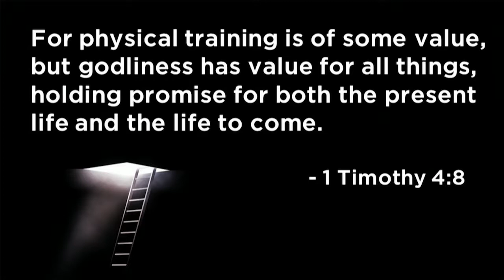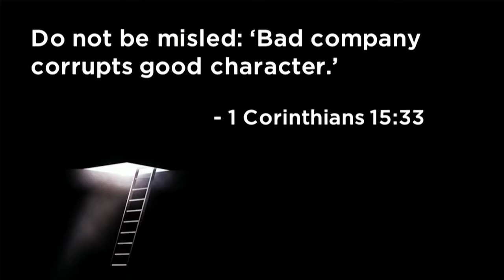Called Out, week2